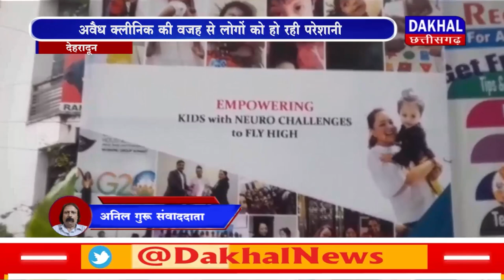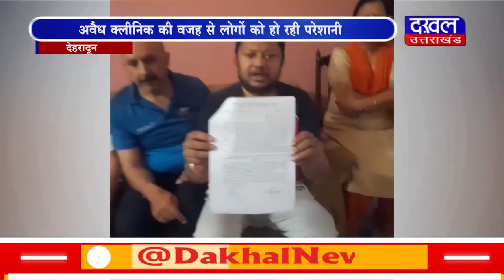DAKHAL NEWS अवैध क्लीनिक की वजह से लोगों को हो रही परेशानी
अवैध क्लीनिक की वजह से लोगों को हो रही परेशानी
बाहरी लोगों के आने जाने से माहौल हो रहा खराब